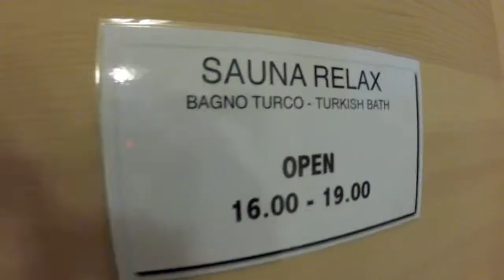VACANZE DoloMITICHE 2015 GiTa sul PORDOI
Anche quest'anno vi offriamo il riassunto della nostra settimana bianca sulle Dolomiti, zona Canazei con una bellissima gita in Free Ride sul Pordoi. Ringraziamo i ns sposor per la partecipazione! Salumeria da Pippo, Mesticheria Svitata e la Merceria Unnhò nulla.